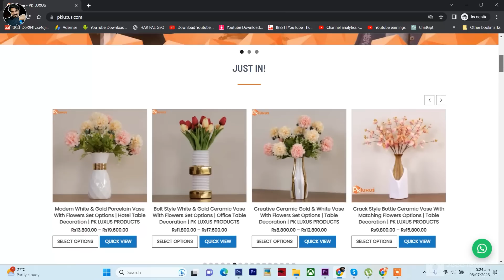Sirf Tum End Story | Episode 30 31 32 & 33 Teaser Promo Review - HAR PAL GEO 2023 - MR NOMAN ALEEM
Here is Sirf Tum  End Story and Mega Episode 28, 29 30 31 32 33 Teaser Promo Review - HAR PAL GEO 2023 - MR NOMAN ALEEM

About Drama

Sirf Tum Mega Episode 21 - [Eng Sub] - Anmol Baloch - Hamza Sohail - Mohsin Abbas Haider - 5th Aug 2023 - Har Pal Geo

Hamza is a rebellious and unconventional person who dreams of living life without any responsibilities or restrictions. In contrast, Hanan is a mature and sensible man who believes in love and relationships. After a series of events, Abeer and Hamza are set to marry. However, Hamza's inappropriate demands and unreasonable behaviour towards Abeer cause her to back out from the wedding. This creates chaos in the family and creates tension between Hamza & Abeer.

Written by: Seema Munaf
Directed by: Mazhar Moin
Produced by: Abdullah Kadwani & Asad Qureshi
Production House: 7th Sky Entertainment

Cast:
Anmol Baloch - Abeer
Hamza Sohail - Hannan
Mohsin Abbas - Hamza
Sakina Khan - Amal
Fazila Kazi - Farah
Hiba Aziz - Sara
Erum Akhter - Mahrukh
Ayesha Gul - Amina
Sabiha Hashmi - Zubaida
Akber Islam - Aijaz
Zia Gurchani - Faraz
Salma Asim - Noreen

About Me

promotions.